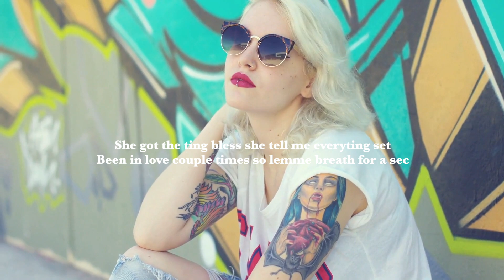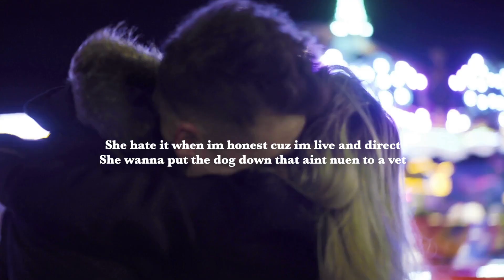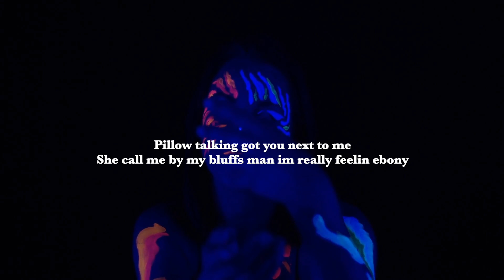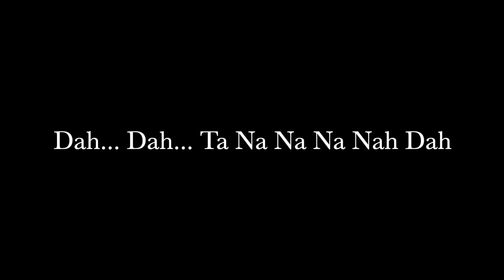Kyng Denero - Pillow Talk [Music Video] | Link Up TV